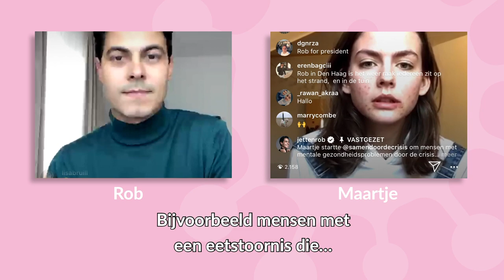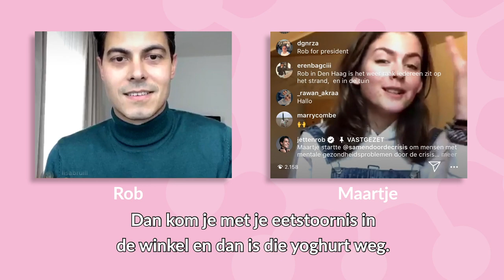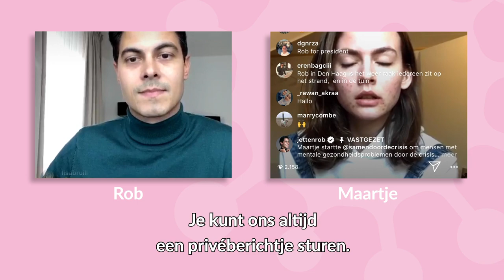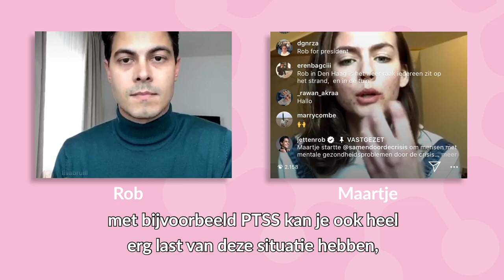D66 — Maartje helpt jongeren met psychische problemen via @samendoordecrisis.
De coronacrisis is heftig voor veel mensen. Maar met mentale gezondheidsproblemen kan het thuiszitten nog rauwer op je dak vallen. Daarom begonnen Maartje, Brechtje, Joyce en Vivian het Instagramaccount @samendoordecrisis. Daar schrijven ze over mentale gezondheid in coronacrisis en helpen ze jongeren met vragen.